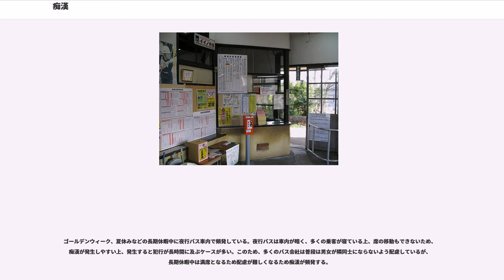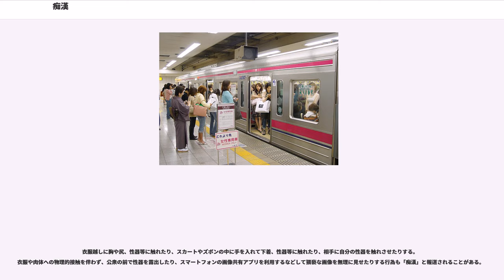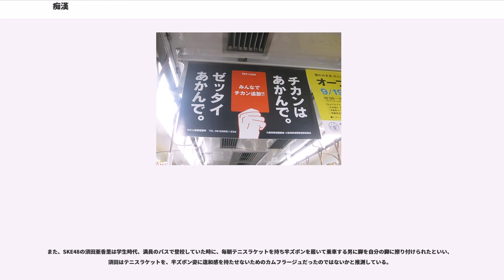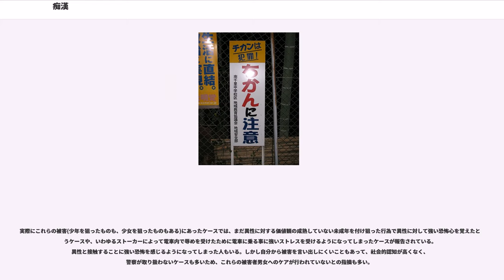痴漢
痴漢（ちかん）とは、性暴力の一つであり、相手の意に反して性的行為を行う者、もしくは行為そのものを指す。法律や条例によって処罰される性犯罪である。

主に地方公共団体ごとの迷惑防止条例や、刑法第176条の強制わいせつ罪が適用される。

実務上は迷惑防止条例の「正当な理由なく、人を著しく羞恥させ、又は人に不安を覚えさせるような行為として、公共の場所又は公共の乗物において、衣服その他の身に着ける物の上から又は直接に人の身体に触れること」に対する刑事罰が適応される場合が多い。なお、迷惑防止条例は施行当初は痴漢等の保護対象が女性のみに限定されていたが、男性も被害にあうことが考えられることから、1999年に鹿児島県が性別を限定しない迷惑防止条例を施行すると、2001年に東京都が「女性」にあたる部分を「人」に改正・施行したのを皮切りに、順次各都道府県で改正迷惑防止条例が施行され、2014年4月1日に岡山県が改正迷惑防止条例を施行したことで、全都道府県の迷惑防止条例が保護対象となる性別を限定しなくなった。

その他にも行為の種類や程度によって、軽犯罪法第1条第5号（公共の場所や公共交通機関で著しく粗野な言動により公衆に迷惑をかける行為）、わいせつ物頒布罪、公然わいせつ罪、暴行罪、鉄道事業者への威力業務妨害などにより処罰される。

加害者は男性、被害者は女性である場合が多い。2013年に埼玉県警察が検挙した痴漢は197件で、被害者は10代・20代の女性が8割を占め、特に電車通学を始めたばかりの高校1年生が標的にされている。被疑者は30代・40代の男性会社員が多かった。

2010年の警視庁館内における痴漢検挙件数は約2000件だった。また、この年の6 - 7月に7都府県で摘発された被疑者（合計219人）も、最多の51.1%が会社員だった。

痴漢で有罪判決を受けた者の8割以上は、過去に同じような罪を犯している。常習犯の一部は「強迫的性行動症」という精神疾患を患っているとみられている。

。2016年の埼玉県の簡易調査でも、回答者の67パーセントが被害経験があると答えた。また、テレビ朝日アナウンサーの宇賀なつみは、「自分の周りで一度も痴漢に遭ったことがない女性は10人に1人くらい」としている。また、2010年8月に警察庁の委託を受けた調査会社がインターネットを通じて行った調査では、電車で通勤・通学する大都市圏の女性の13.7％が過去1年間に車内で痴漢被害に遭っていた。

上記の警察庁の調査では、被害に遭った者のうち警察への通報や相談をしたのは10.9%のみで、52.6%は我慢していた（45.1%はその場から逃げた）。警察への通報や相談をしなかった理由は「警察沙汰になるのが面倒」「事情聴取などに時間がかかりそう」が合計で5割超で、「犯人が捕まらないと思うから」が約2割だった。また、痴漢を目撃した男性も半数近くがどのような行動も取っておらず、「犯人との確証が持てなかった」「関わり合いになるのが面倒」といった理由が多かった。一方、2011年の綜合警備保障（ALSOK）の調査では、約半数の女性が痴漢に対して何らかの方法で立ち向かっている。

日本全国における、女性が被害者の強制わいせつ事件の認知件数は、年間6千件台 - 8千件台である（2005年 - 2014年）。

京畿開発研究院の研究委員が2011年8月に、首都圏で大衆交通を利用する女性職員300人に行った調査（有効回答295人）では、24.8%が被害に遭ったことがあると答えた。また、このうち30.1%が過去1年間に2回以上被害に遭ったと答えた。被害場所は地下鉄が67.1%、市内バスが15.1%、高速バス・座席バスが6.8%だった。被害に遭った女性の対処方法は日本人女性と同じく消極的で、回答者の半分以上は「乗り換えたり車両を移動する」と答えた。

日本全国における、男性が被害者の強制わいせつ事件の認知件数は、年間100件台 - 200件台である（2005年 - 2014年）。

男性被害者の中には、3度も被害に遭っている者や、女性から被害を受けた者もいる。

痴漢は、電車内、バス車内や、人気のない暗い夜道など第三者の目がない環境で行なわれる。

痴漢の多くは電車内で発生している。2010年に警視庁が検挙した痴漢（件数は前述）の65.9%は電車内で発生している。前述の「7都府県で摘発された被疑者」の多くはドア沿いで犯行に及んでおり、特に座席横の角の部分が最も多かった。また、50 - 60%は通勤・通学路線で...